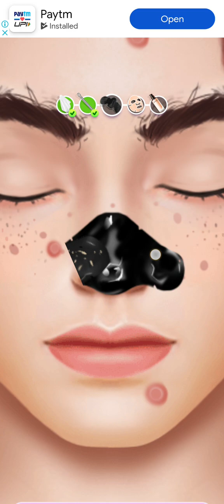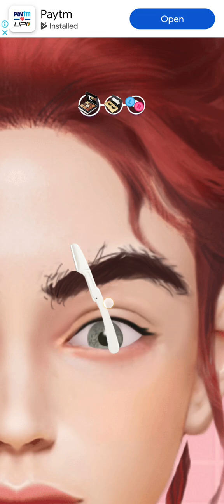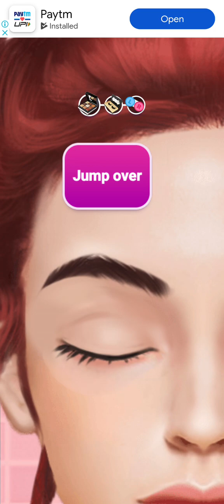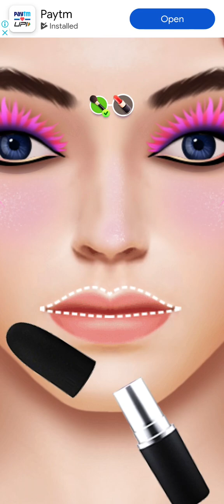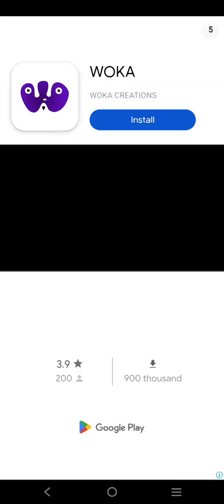beauty maker 😍 gamer gamergamer gameplay ( gaming with intrest)